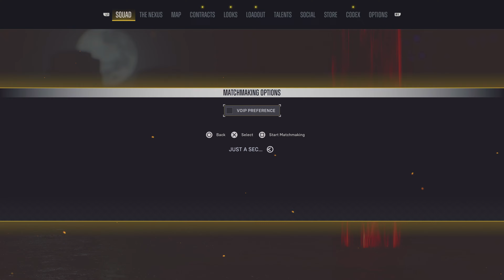Suicide Squad: Kill the Justice League Gameplay (Full Game) Part 30 PlayStation 5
Suicide Squad: Kill the Justice League hero artwork showing Suicide Squad members
Available on
PS5
PS4
Released 02/02/2024
Online play required
In-Game Purchases, Language, Violence

Game overview

Play as the Suicide Squad to take down the World’s Greatest DC Super Heroes, The Justice League.
Suicide Squad: Kill the Justice League, is a genre-defying, action-adventure third-person shooter from Rocksteady Studios, creators of the critically acclaimed Batman: Arkham series.

Featuring an original narrative set within an expansive open-world city of Metropolis, Suicide Squad: Kill the Justice League puts the four DC Super-Villains on a collision course with an invading alien force and DC Super Heroes who are now laser-focused on destroying the city they once vowed to protect. All the while, the Suicide Squad must be mindful of the lethal explosives implanted in their heads that could go off at the first sign of defiance.
Each squad member has their own unique moveset with enhanced traversal abilities to freely explore the dynamic open-world of Metropolis, along with a variety of weapons to customize, and skills to master.

Take down The Justice League yourself in single-player or team up with friends in multiplayer co-op.

Don't be a hero.

Platform:
PS5
Release:
2/2/2024
Publisher:
WARNER BROS. INTERACTIVE
Genre:
Shooter
Voice:
English, French (France), German, Italian, Japanese, Portuguese (Brazil), Spanish, Spanish (Mexico)
Screen Languages:
Arabic, Chinese (Simplified), Chinese (Traditional), English, French (France), German, Italian, Japanese, Korean, Polish, Portuguese (Brazil), Spanish, Spanish (Mexico)